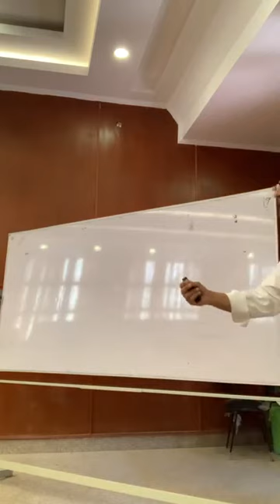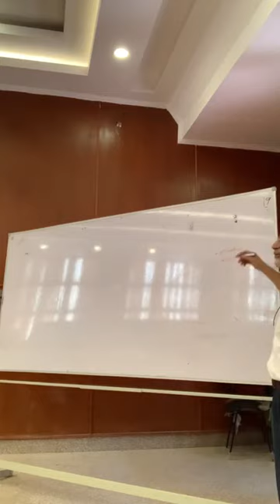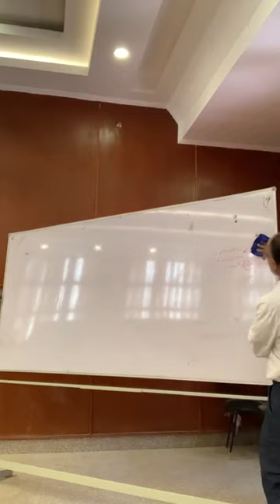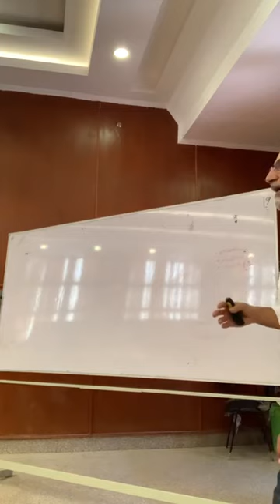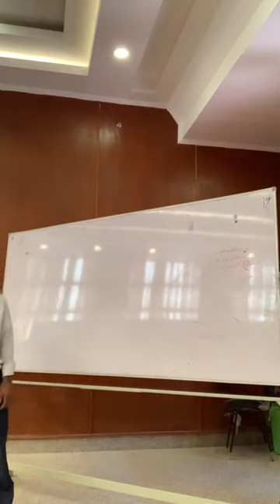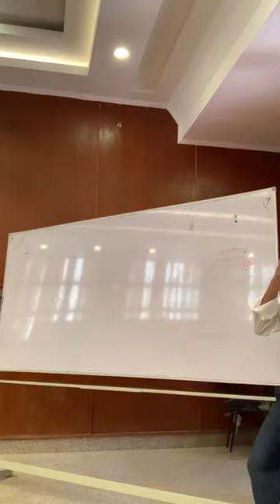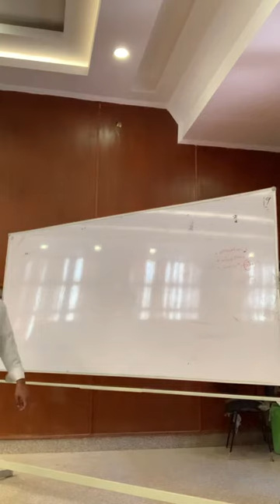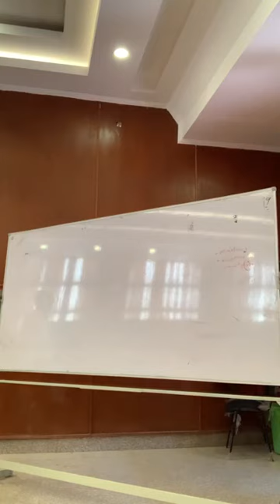33.Perioperative Management of Surgical Patients 1